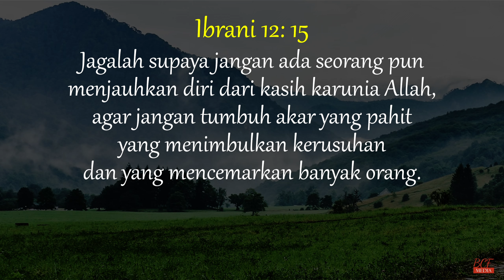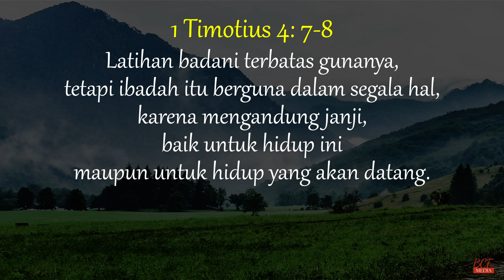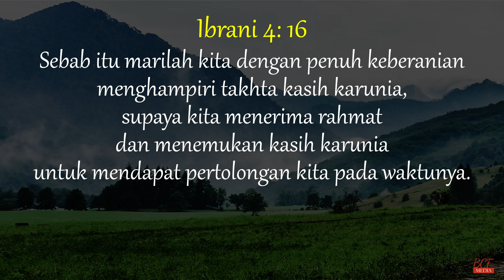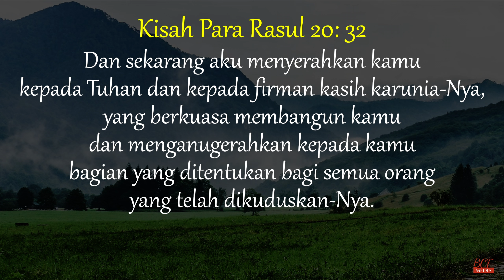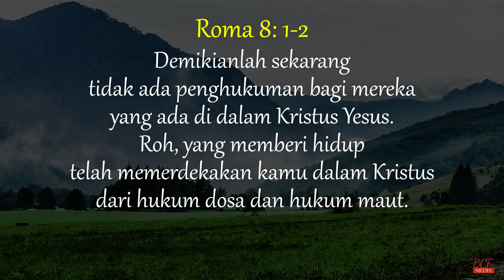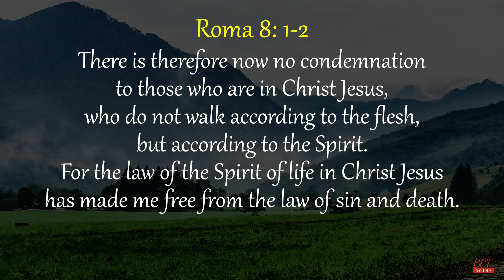Kasih Karunia - Pdt Kornelius Midek | BCF Kasih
Bila kita ada hingga hari ini, bukan karena kuat dan gagah kita. Namun, semua karena kasih karunia Tuhan semata. Mari kita sambut setiap hari dengan sukacita dan ucapan syukur karena anugerahNya ada bagi kita semua 🙏

Zelle
recipient name: Basileia Christian Fellowship